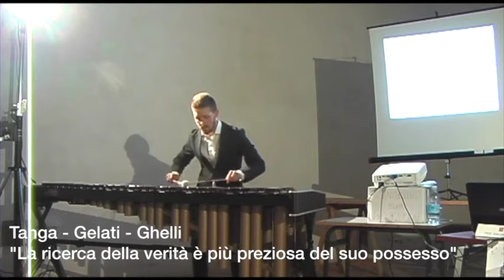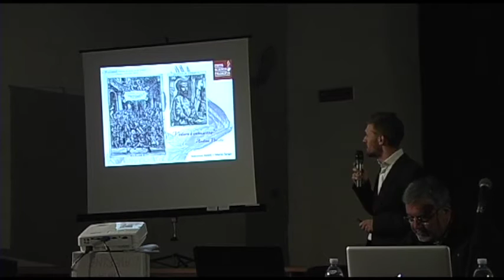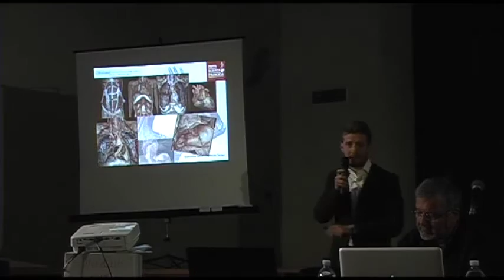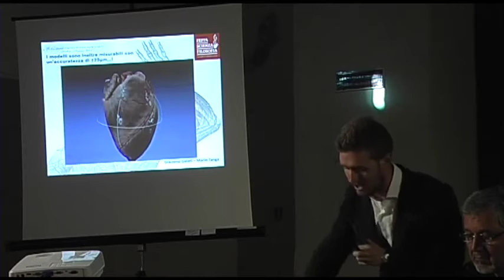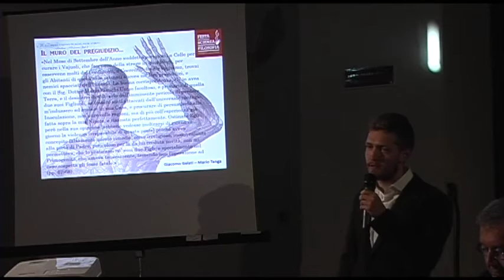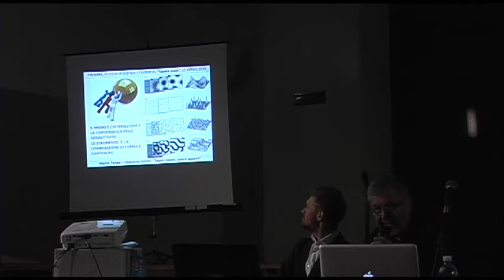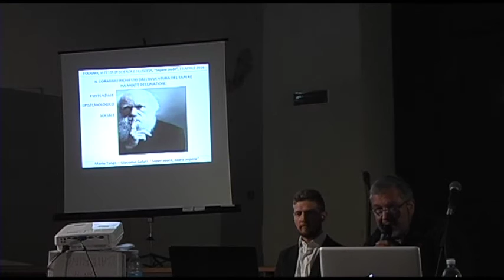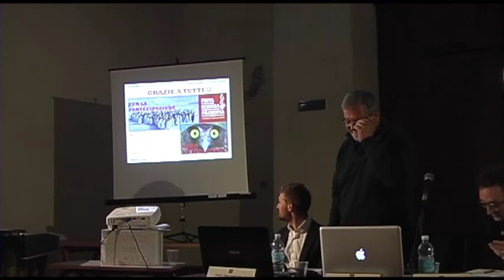Mario Tanga, Giacomo Gelati, Fausto Ghelli - “La ricerca della verità è..."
“La ricerca della verità è più preziosa del suo possesso” (Albert Einstein).

Festa di Scienza e Filosofia, Festa edizione. Foligno,Palazzo Trinci,15 Aprile 2016.
Riprese e montaggio a cura dell' ITT e ITE Foligno.

Giacomo Gelati

Studente in Medicina presso l´ateneo Fiorentino e membro di Corpus (International Group for the Cultural Studies of the Body). I suoi interessi vertono sulle correlazioni tra Biologia Teoretica, Neuroscienze, Scienze dell´Evoluzione e Musica.  E’ Accademico Corrispondente dell’Accademia dei Fisiocritici di Siena.

Mario Tanga

Laureato in Filosofia e Pedagogia, Dottore di Ricerca in Storia della Scienza è stato relatore a numerosissimi convegni in Italia e all’estero sui temi del rapporto mente – corpo e mente – cervello e della bilogia teoretica. Membro della British Society for the History of Science, di “Corpus” e Accademico ordinario dei Fisiocritici.

Fausto Ghelli

Laureato in Ingegneria Civile, da lungo tempo è impegnato anche nella didattica e nella continua integrazione tra mondo umanistico e scientifico. Collabora con il Prof. Mario Tanga nella sua opera di ricerca, stesura di articoli e organizzazione di eventi. E’ Accademico Corrispondente dell’Accademia dei Fisiocritici di Siena e membro di Corpus.